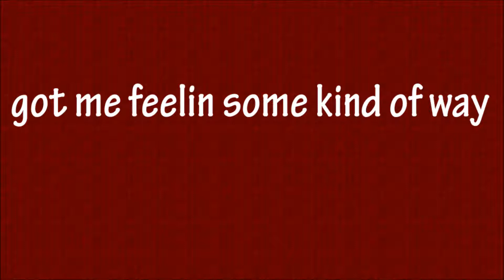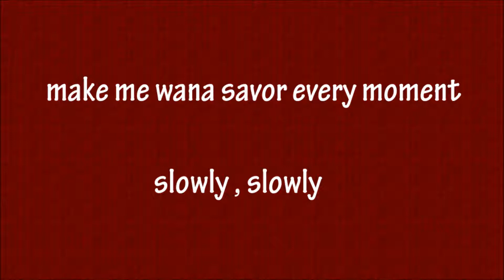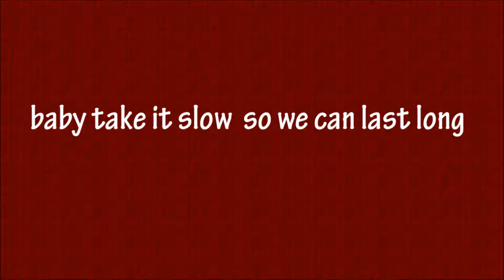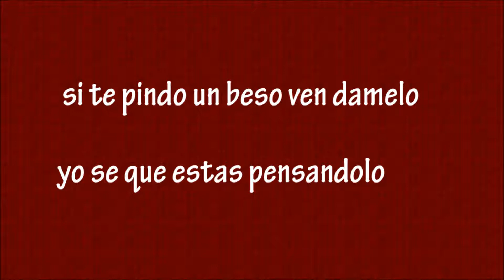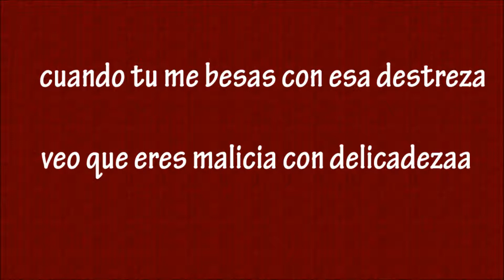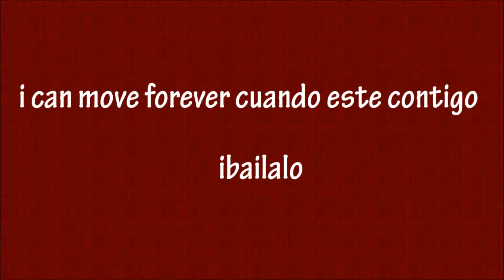Despacito lyrics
Hi My Name Is Alex I Upload Music Videos And Gamming Videos
 And In School Months I Am Not Sure When I Will Be Uploading
So If You Want To Know When I Upload Go Ahead  And Follow Me On Twitter  To Be The First Person To What And When  I Am Going To Be Uploading Videos And About  More
And I Am Going To Be Doing A Face Revel In My Twitter When I Get 50 Followers If You Want To Know Who Am I Go Ahead And Follow Me On Twiiter